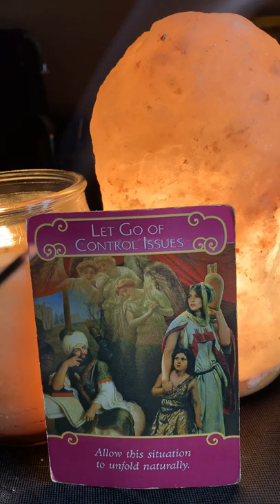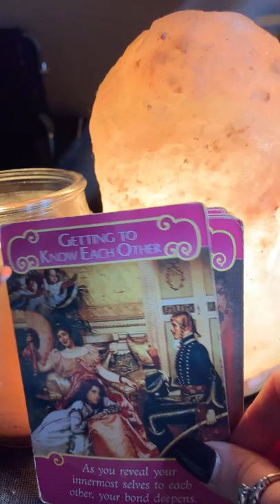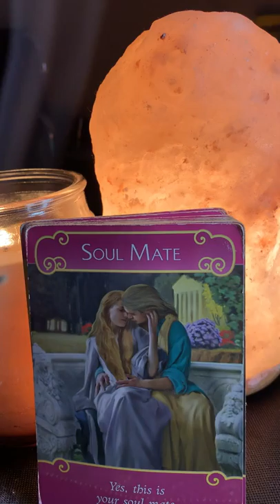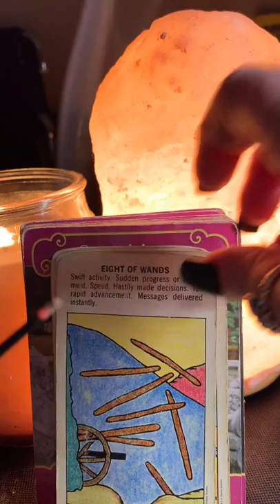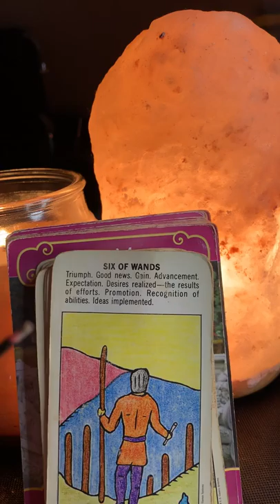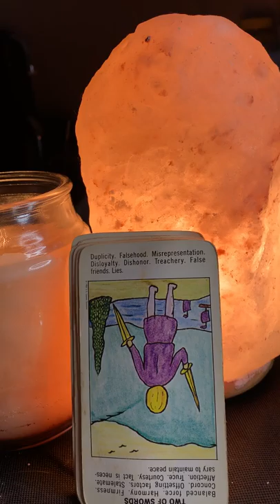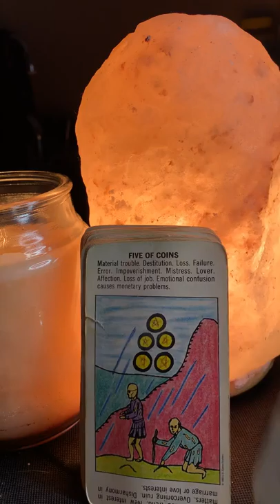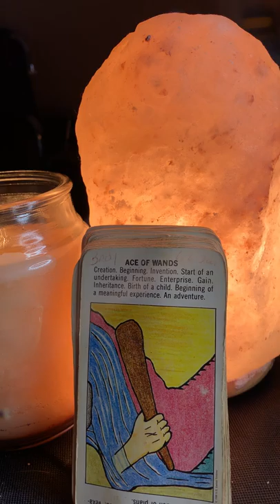Aquarius reading October to December 2019